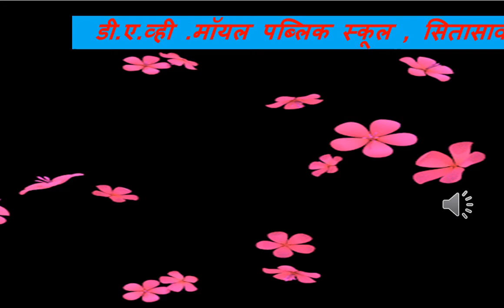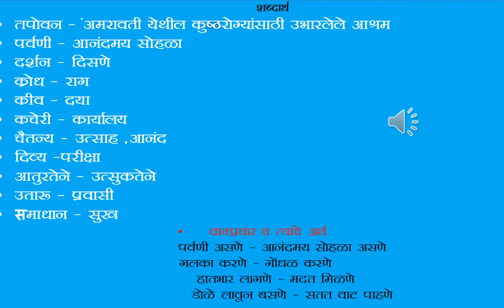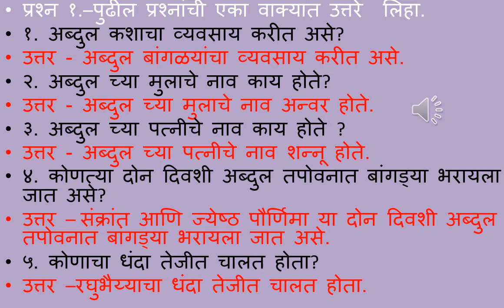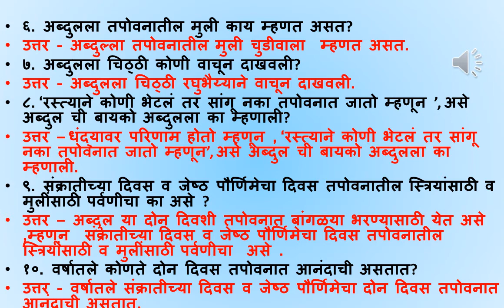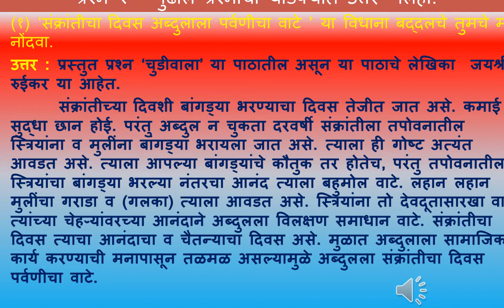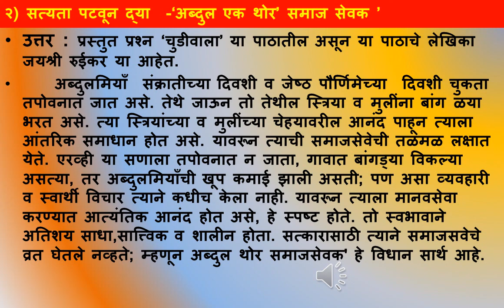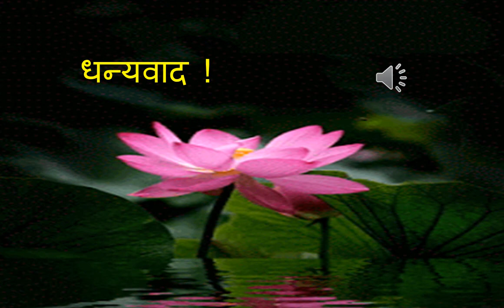std X Marathi पुनरावृत्ती पाठ ६ चुडीवाला